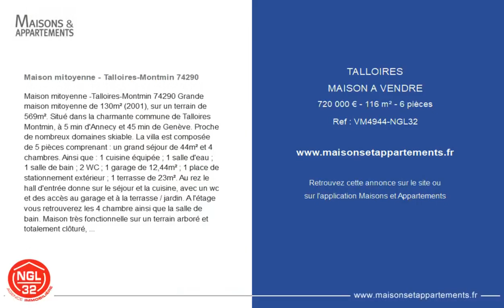TALLOIRES - MAISON A VENDRE - 720 000 € - 116 m² - 6 pièce(s)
Référence : VM4944-NGL32

Maison mitoyenne - Talloires-Montmin 74290

Maison mitoyenne -Talloires-Montmin 74290 Grande maison mitoyenne de 130m² (2001), sur un terrain de 569m². Situé dans la charmante commune de Talloires Montmin, à 5 min d'Annecy et 45 min de Genève. Proche de nombreux domaines skiable. La villa est composée de 5 pièces comprenant : un grand séjour de 44m² et 4 chambres. Ainsi que : 1 cuisine équipée ; 1 salle d'eau ; 1 salle de bain ; 2 WC ; 1 garage de 12,44m² ; 1 place de stationnement extérieur ; 1 terrasse de 23m². Au rez le hall d'entrée donne sur le séjour et la cuisine, avec un wc et des accès au garage et à la terrasse / jardin. A l'étage vous retrouverez les 4 chambre ainsi que la salle de bain. Maison très fonctionnelle sur un terrain arboré et totalement clôturé, idéal pour une famille. Affaire suivie par Charles GAUD – Négociateur immobilier - Agence NGL 32 TEL : ou MAIL : Honoraires à la charge du vendeur. Classe énergie E, Classe climat B. Montant moyen estimé des dépenses annuelles d'énergie pour un usage standard, établi à partir des prix de l'énergie de l'année 2021 : entre 2150.00 et 2970.00 €. Nos honoraires : SAS NGL 32 capital 1 000 € Présidente GAUD Laure ,Directeur Agence GAUD Noel – 32 GRAND RUE 74350 CRUSEILLES – SIRET 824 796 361 APE 68317 CARTE IMMOBILIERES N°CPI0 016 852 TVA intracommunautaire : FR1 ( taux 20 %)

Cette annonce vous est proposée par l'agence Agence- immo-ngl32

|2502355|